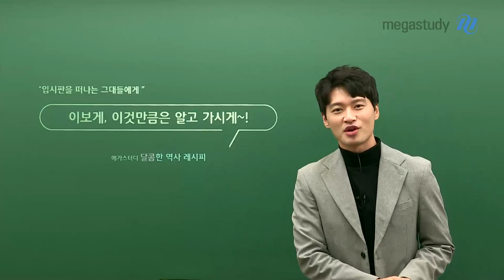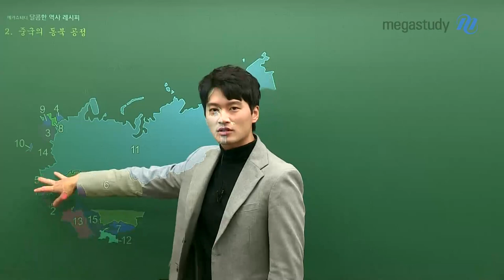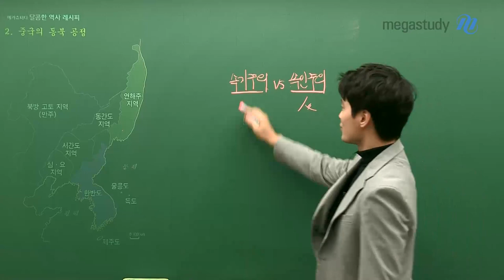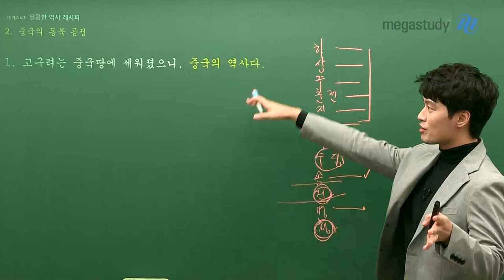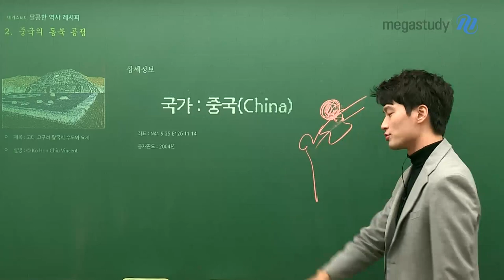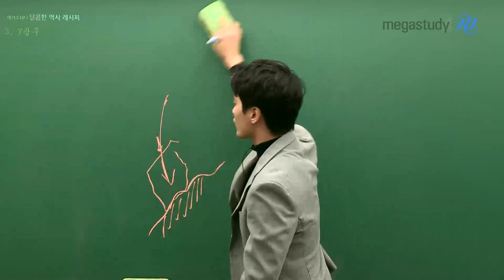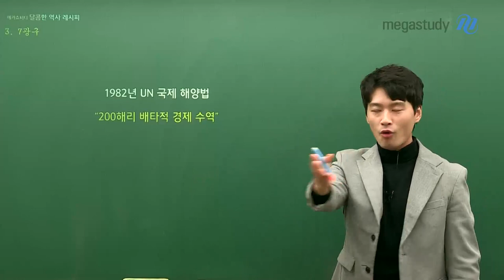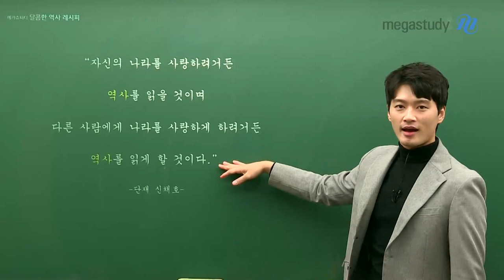[메가스터디] 한국사 김종웅쌤 - 이보게, 이것만큼은 알고 가시게~!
오늘은 입시판을 떠나는 여러분이 꼭 알고 갔으면 하는 이야기를 준비했습니다.

우리 역사를 잘 지켜나갈 수 있도록 꼭 관심을 가져주기를 바랍니다!

입시판을 떠나는 여러분을을 웅쌤이 항상 긍정의 힘으로 응원합니다.